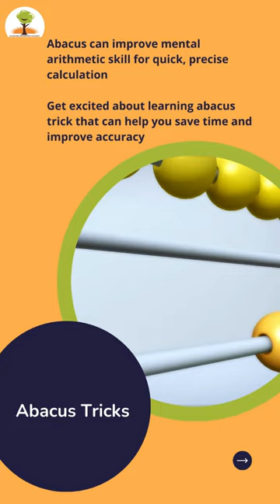Abacus classes in Rohini Sector 2